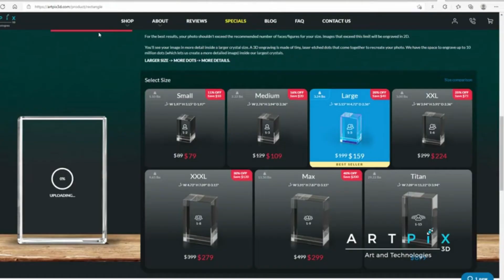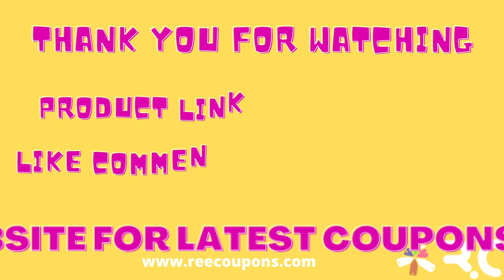Mother's Day Gift Ideas 2022 | Amazon| EASY & Budget Friendly!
Today I am sharing some DIY Mothers Day Gifts that are not corny or cheesy, but actually nice quality gifts that are fun to give/receive! These DIY gift ideas are budget friendly and can be put together very fast for all those last minute gift ideas! Let me know what your getting your mom for mothers day in the comments. ♥♥♥

1) Spa Gift Set, Handmade Lavender Gift Box

2)Cleverfy Aromatherapy Shower Steamers

3)Neck Shoulder Back Massager

4)ArtPix 3D Crystal Photo, Personalized Mothers Day Gifts With Your Own Photo for Mom